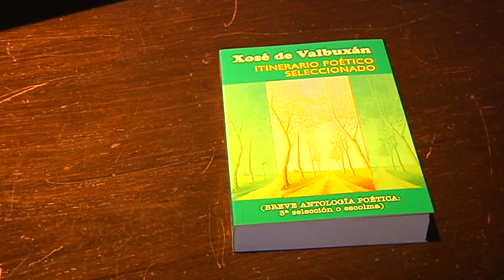Presentación de la obra Itinerario Poético Seleccionado de Xosé Valbuxán 10718